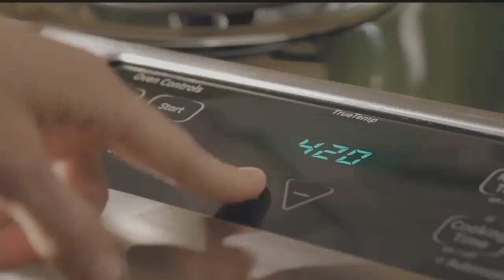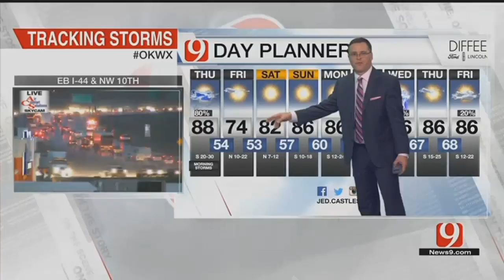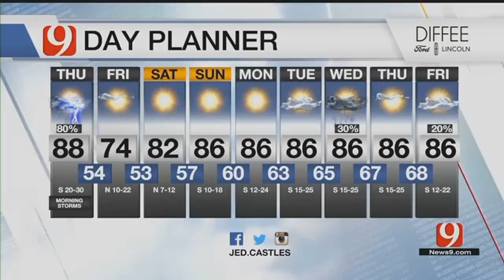Severe Storms Causes Tree To Crash On MWC Home